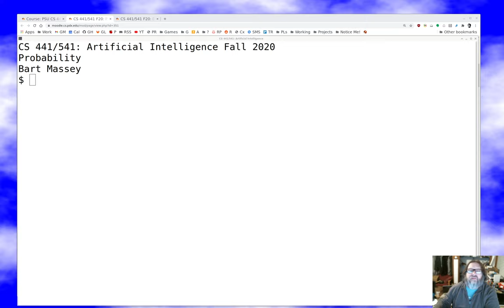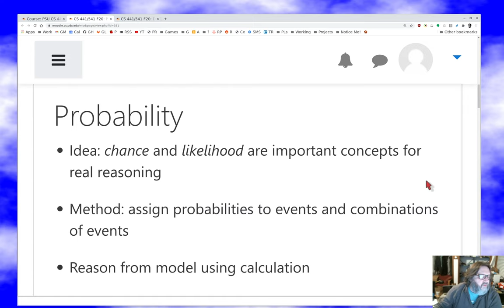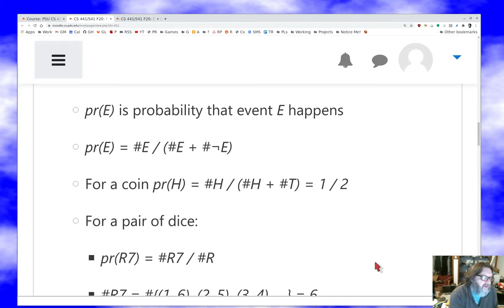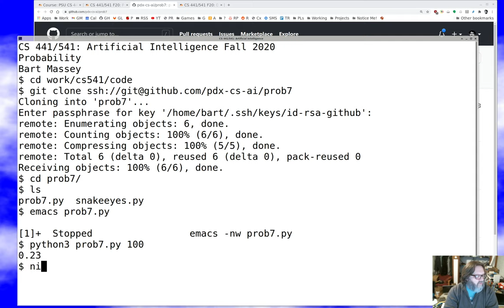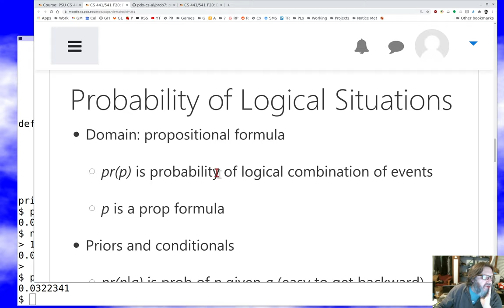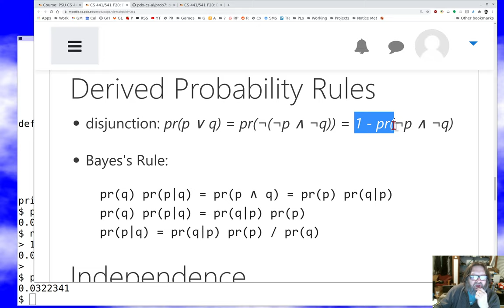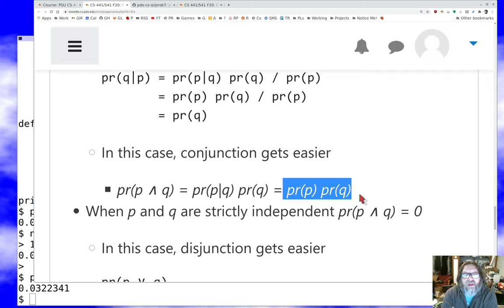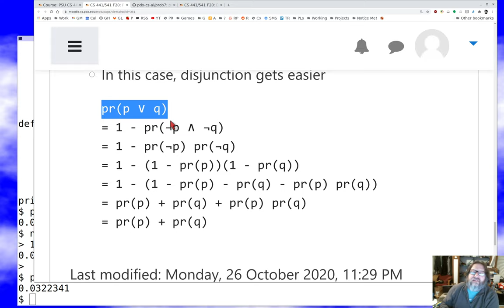PSU CS 441/541 Artificial Intelligence: Probability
Review of the principles of probability